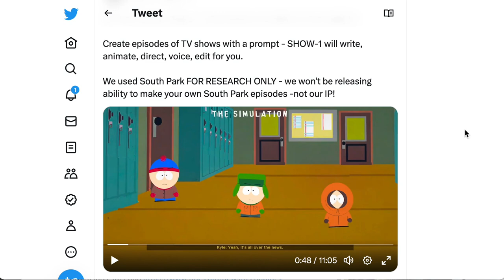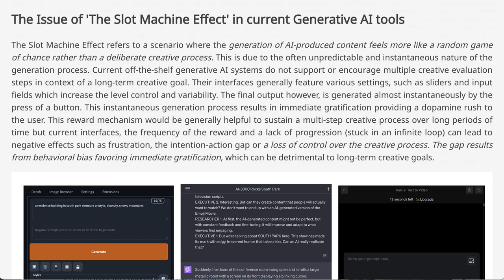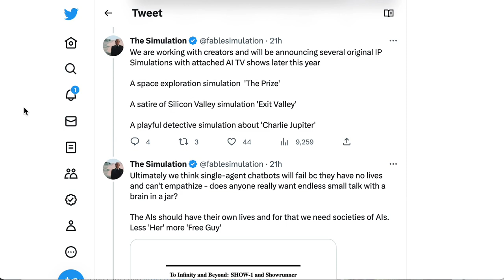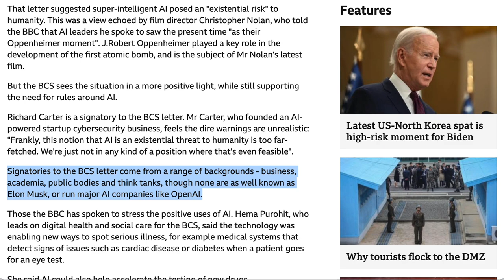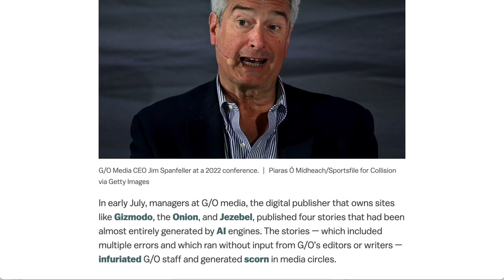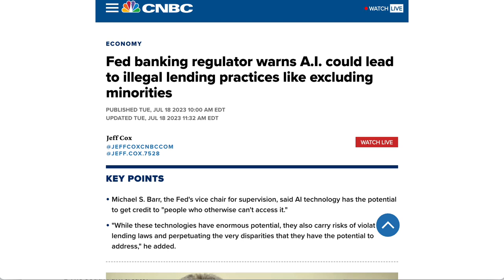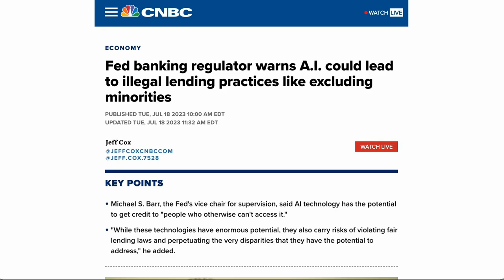One Prompt to Animate a TV Show? No Wonder Hollywood is Scared of AI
Simulation is an AI showrunner that can create a fully animated TV episode from a single prompt. Also on The Brief, the AI LEAD Act in the Senate; OpenAI's grant for local journalism.

0:00 AI showrunner agent
3:13 Experts say AI is for good
3:41 OpenAI's grant for local journalism
4:21 More AI-written articles are coming
4:48 The AI LEAD Act in the Senate
5:23 AI could lead to illegal lending?